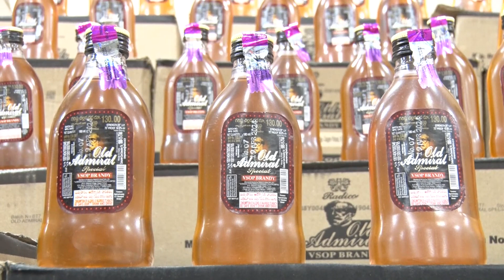పెద్ద మొత్తంలో తెలంగాణా మద్యం సీజ్